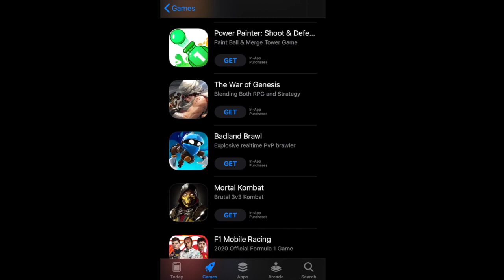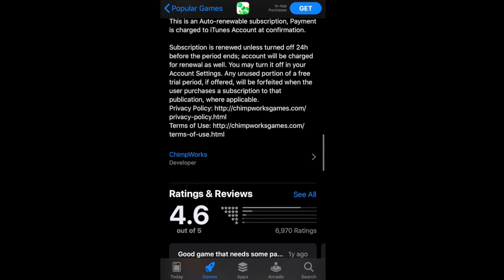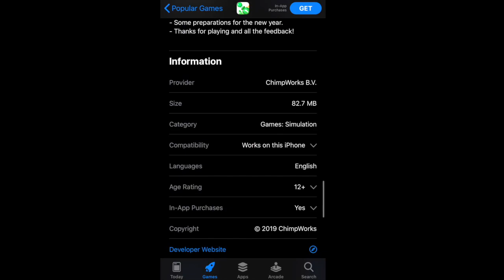Power Painter - Gameplay Walkthrough TUTORIAL #1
Shoot, Merge and Paint!
Chimpworks presents an epic monster merge battle. It combines tower defense tactics with colorful graphics and it’s also one of the best merge games in town!
So merge towers, shoot your paintball marbles and paint the whole screen! Make sure the marbles do not reach the end of the trail and beware, you need a strategy to fight those bosses…
Try to get as far as you can in this exciting merge battle. But beware, this game can be highly addictive
Countless epic levels with increasing difficulty and new setups to discover
Collect different paintball guns to help you defeat the bosses
Crazy cool loot boxes to help you win this merge battle
Hours of free game fun, and a Premium Membership to uncover cool helpful features

I upload gameplay videos on games in the App Store.